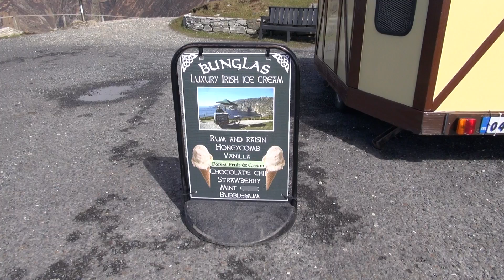Slieve League Ice Cream.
Pat mcShane's mobile ice cream parlour at Bunglas, Slieve League, Donegal, Ireland.